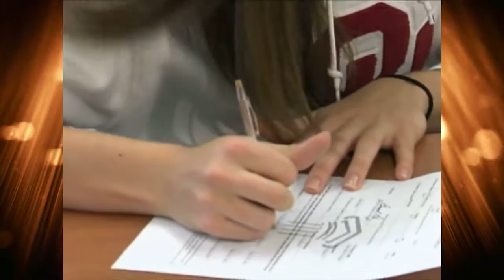44's Top 44 #1 Carlee Roethlisberger